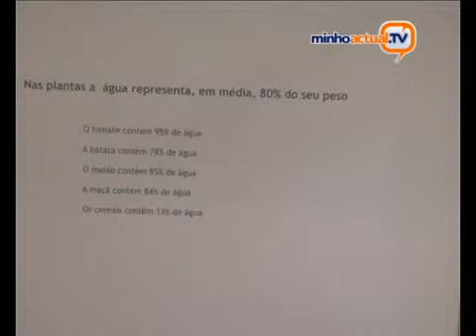Reportagem sobre educação na Paisagem Protegida de Bertiandos e S. Pedro de Arcos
Reportagem da "Minhoactual.TV sobre a educação na Paisagem Protegida de Bertiandos e S. Pedro de Arcos, um local onde se pode aprender muitas coisas interessantes.